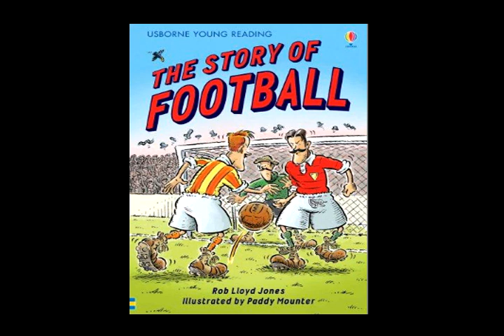The Story of Football